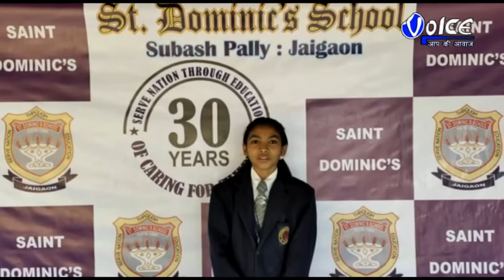উত্তর মালদা বিজেপি সাংসদ খগেন মুর্মু বিভিন্ন অভিযোগ ও দাবি দাওয়া নিয়ে হাজির হলেন মালদা জেলা শাসকের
উত্তর মালদা বিজেপি সাংসদ খগেন মুর্মু বিভিন্ন অভিযোগ ও দাবি-দাওয়া নিয়ে হাজির হলেন মালদা জেলা শাসকের দপ্তরে